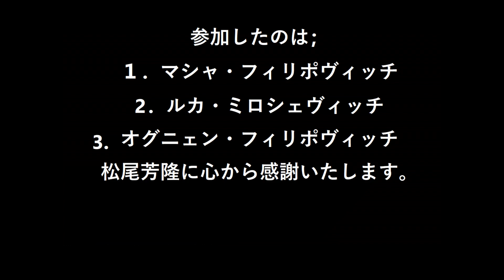My three worlds and me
Hello Japan! i love you! I love your culture, your literature, your cinematography, your philosophy and ideology. I belong to you, I hope you will love me too.